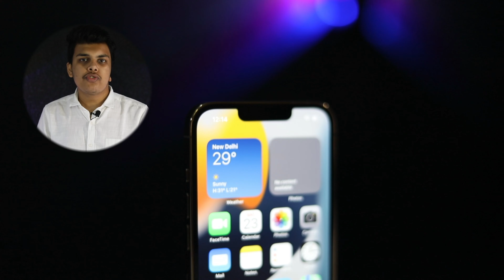Apple iPhone 13 Pro Unboxing & First Impressions in Nepali [ The Perfect iPhone ] 🔥🔥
Hi everyone this is Kumod Begwani back with review of iphone 13 in Nepal. In this video there is iPhone 13 Pro unboxing and first impression you will find iPhone 13 Pro camera samples(Cinematic mode) , iPhone 13 Pro design & performance explained,iPhone 13 Pro battery tests,iPhone 13 Pro specifications.So if you are planning to buy iPhone 13 Pro ,This video will help you.

iPhone 13 Pro Price Starts in Nepal at: NRs 175,000

6.1-inch OLED display with ProMotion with adaptive refresh rates up to 120Hz,Ceramic Shield protection
A15 Bionic 5nm chip,5‑core GPU
128GB,256GB and 512GB storage options
iOS 15
12MP wide-angle,Sensor‑shift optical image stabilisation,12MP Ultra Wide,12MP Telephoto camera
12MP TrueDepth front camera
TrueDepth camera for FaceID facial recognition, Stereo speakers
Built-in rechargeable lithium-ion battery with MagSafe wireless charging,fast charging, up to 28 watts.

The content is specially made for Nepalese region so please like my channel
Don't Forget me to follow on Various Social Media Platforms.